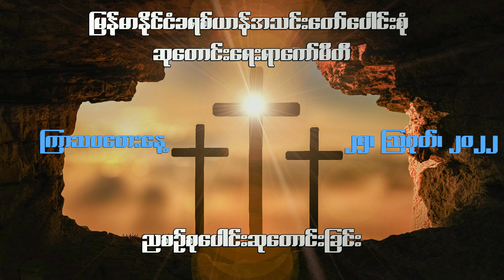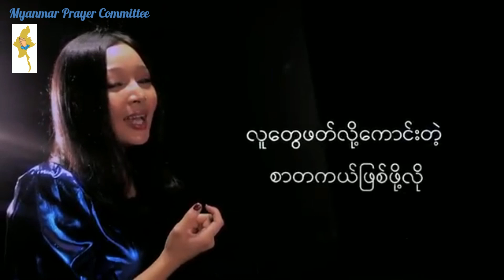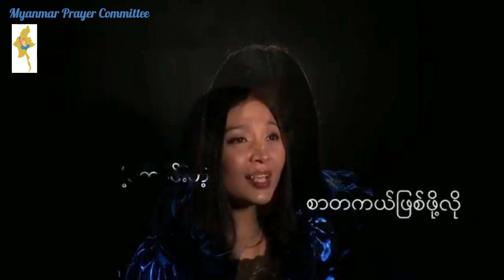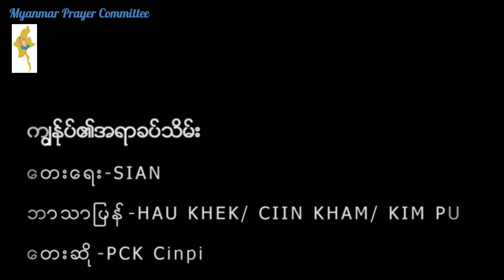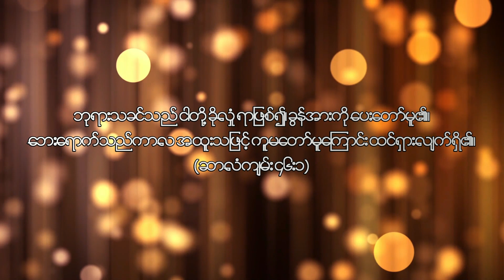ညစဉ်စုပေါင်းဆုတောင်းခြင်း - ၂၅၊ ဩဂုတ်၊ ၂၀၂၂ (ကြာသပတေးနေ့)